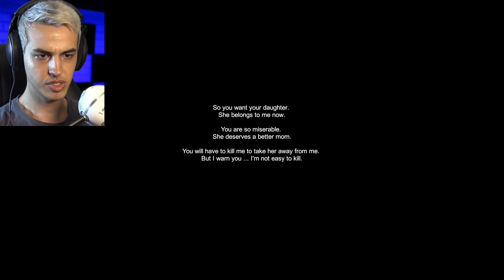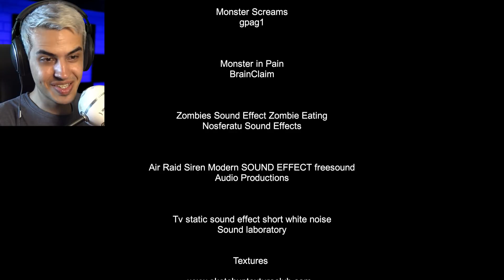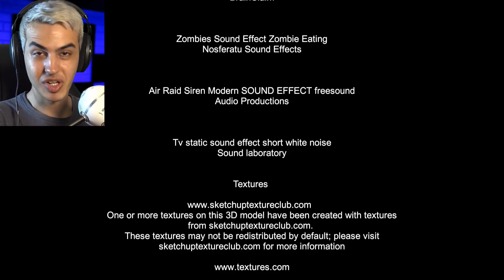INDAGAR "DONT WATCH IT AT NIGHT" تو شب نبینید اینو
یادتون نره حتما لایک و سابسکرایب کنید 💕 بریم برای 300 تا لایک